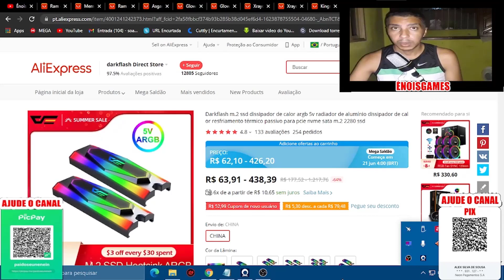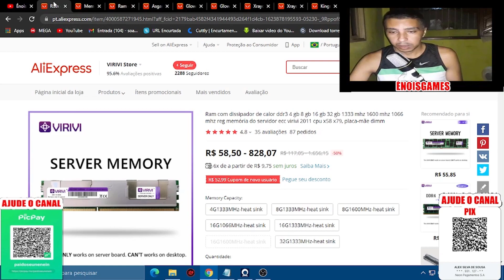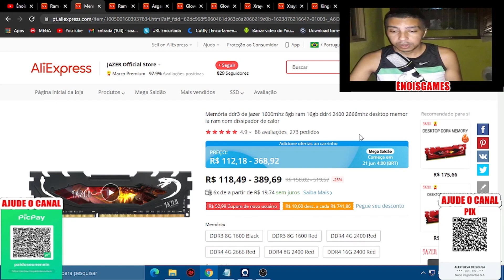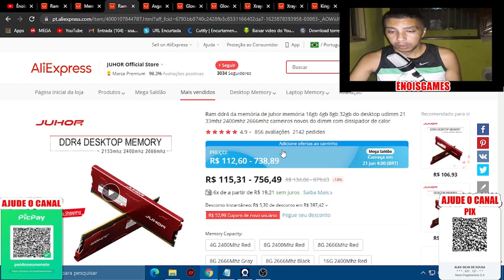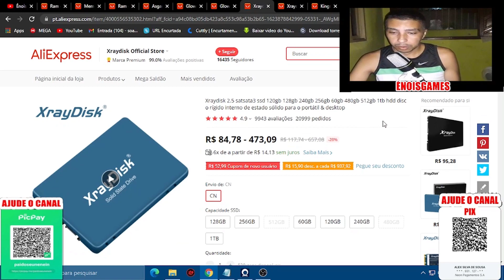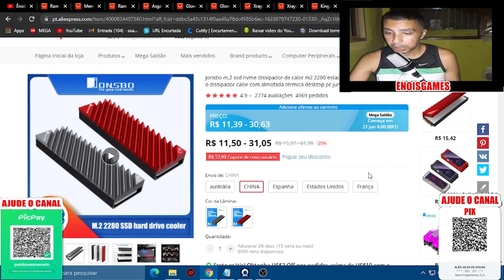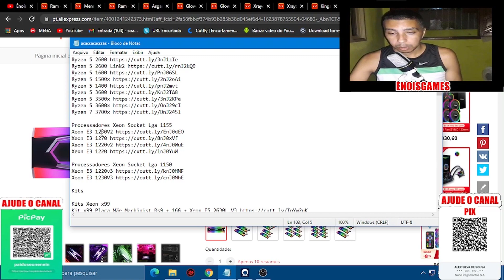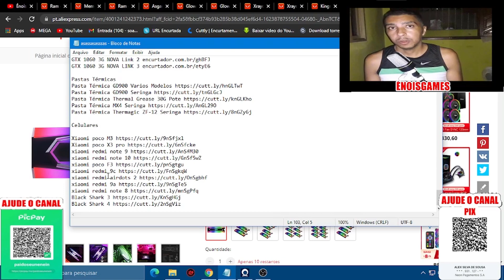Promoções AliExpress Memoria Ram DDR3 , DDR4 + SSds.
Agencia 3113
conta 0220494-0